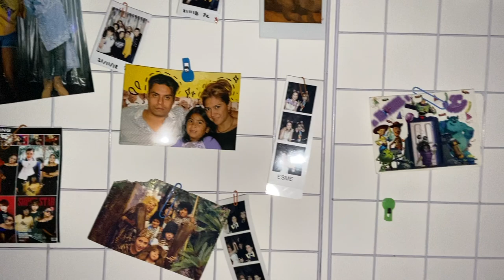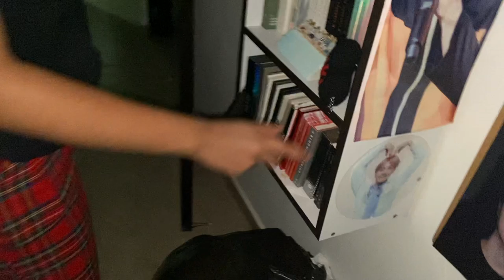UN DIA CONMIGO ♥